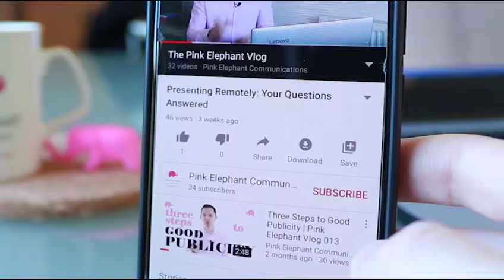How to make your accent understandable | Wise Words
Will people understand my accent during my presentation? Here's Bill with some Wise Words.

Based in Glasgow, Scotland, Pink Elephant Communications have run more than 4,000 training seminars over the last 30 years in media training, presentation skills and crisis communication.